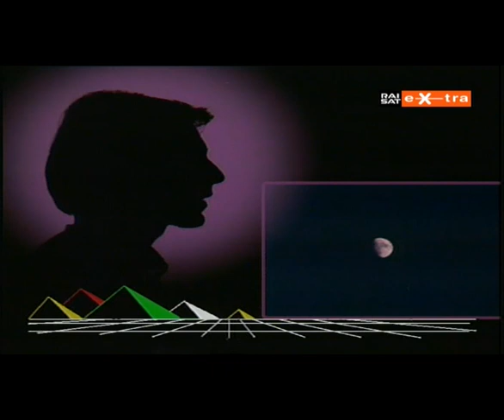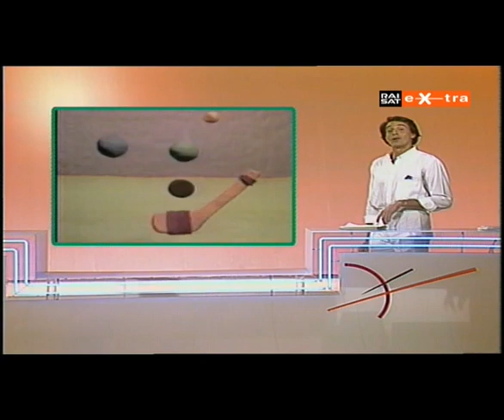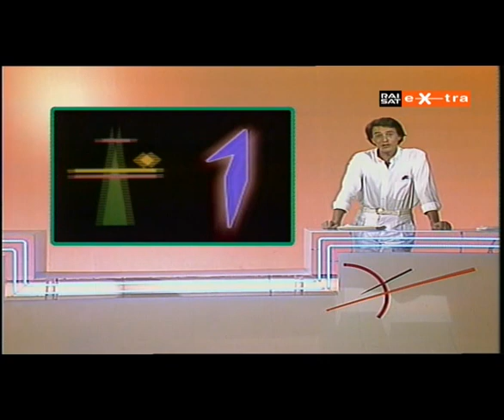Mister Fantasy 045 (st 3 - 1983)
video di apertura: Toya (The brave new world); Video-Hit (italiana); Profilo: E.T. - Estraneo Totale (Peter Gabriel a Sanremo - Shock the monkey); Video-Hit (straniera); ospite: Jo Jackson (The real men); sigla finale:  The Beatles - If I fell in love with you (da “Hard day’s night - Tutti per uno”).

restrizioni Copyright: tagliati "If I fell" dei Beatles e al solito "Hungry like the wolf".

Buona visione!